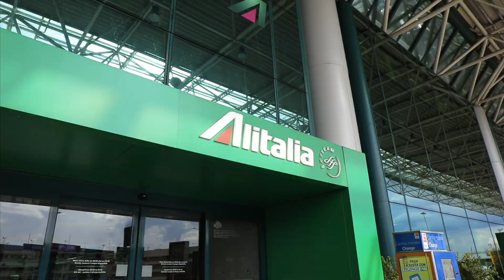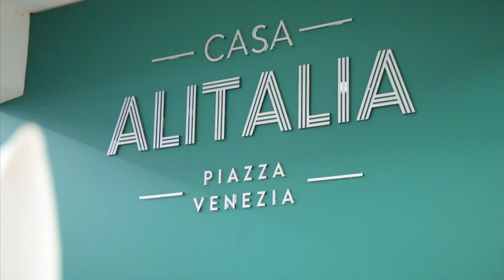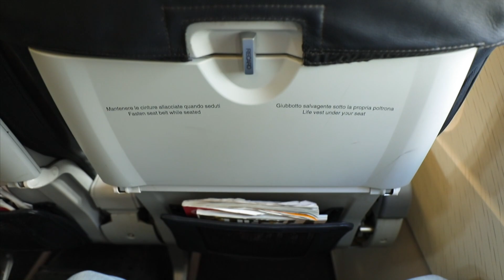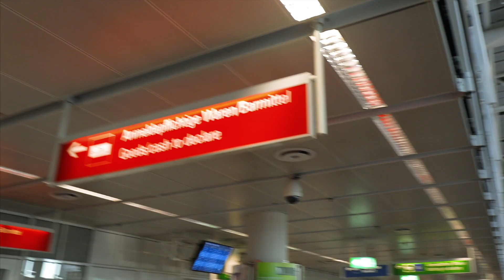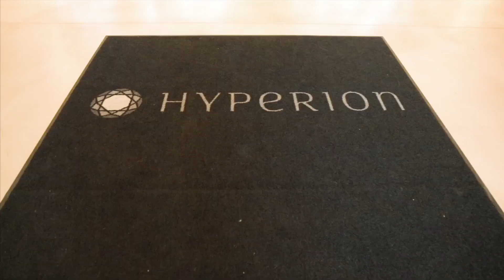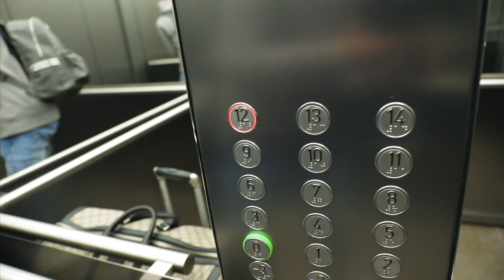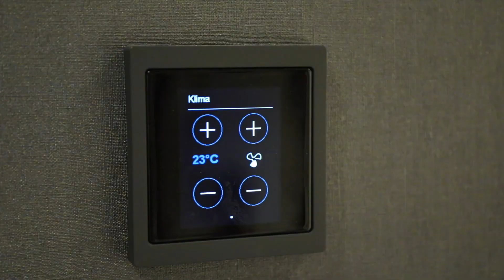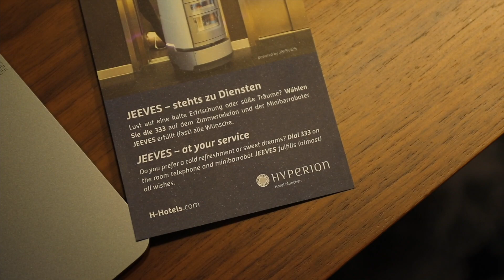Alitalia Business Class Review to Oktoberfest 19'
Hey guys! Again, sorry for the delay, traveling and school has been very hefty lately. But I promise alot of amazing content to be coming soon! So anyways, here is my video about my flight on Alitalia's A321 Business Class to Munich for Oktoberfest 2019! With a quick hotel room tour of my room at the 3 month old Hyperion in Munich! I hope you enjoy it!